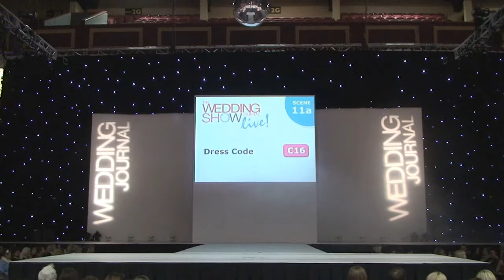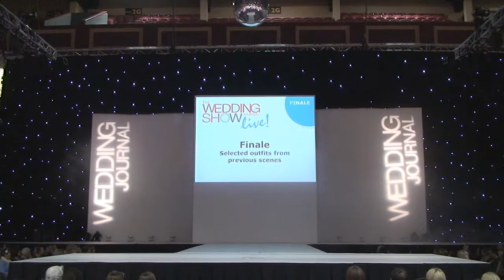Wedding Journal Show, Dublin Jan 2012 Catwalk Scene 11 & Finale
Wedding Journal Show at Citywest, Dublin January 2012. Catwalk Scene 11 & Finale. For more information on the show or help getting your wedding organized please visit us